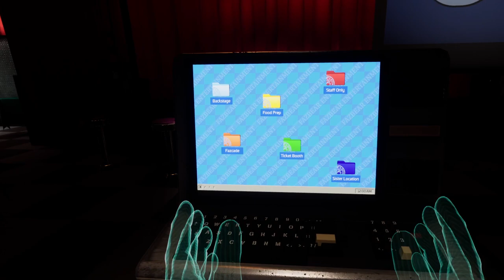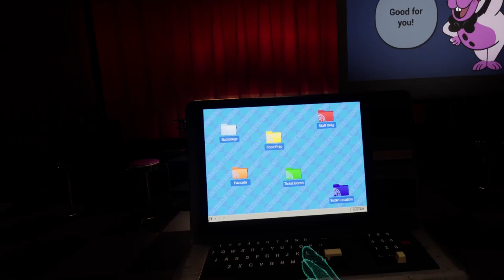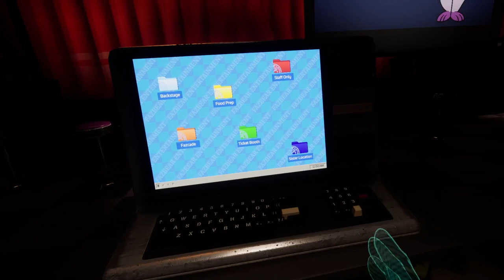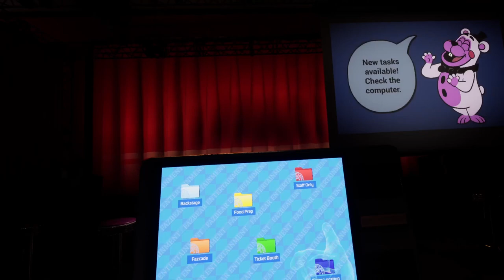Help Wanted 2 but I don't want to play anymore